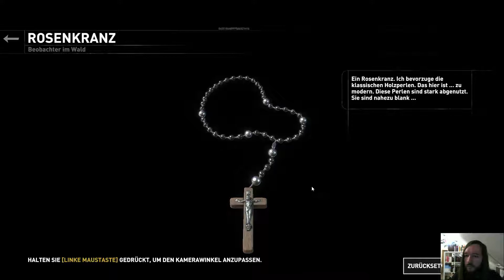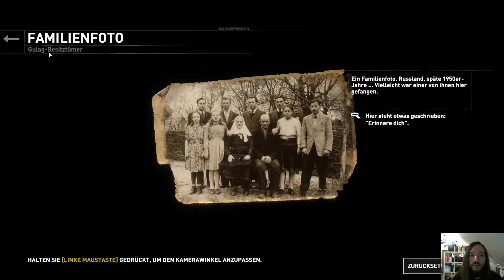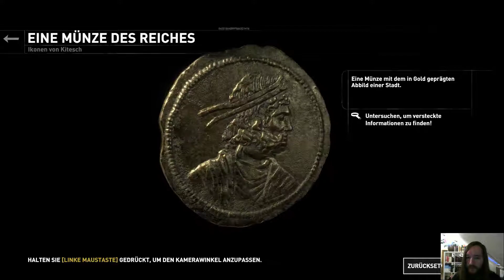Rise of the Tomb Raider + DLC #009 auf Extrem-Überlebender & 100% ~ german PC Let's Play 1080p HD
Willkommen zu einem Von Löher Gameplay bzw Let's Play mit einem weiteren Lara Croft Teil: Rise of the Tomb Rider (auf Extrem-Überlebender [ sehr Schwer / very hard ] )! Natürlich auf deutsch bzw german, PC und ULTRA / HÖCHSTER HD Grafik Einstellungen =) Ich wünsche euch viel Spaß beim zu schauen!

Rise of the Tomb Raider - Blood Ties (DLC) auf 100% • Von Löher Let's Play in [2K] 1440p WQHD QHD HD german

Shadow of the Tomb Raider 💀 Tödliche Obsession (Sehr Schwer) 100% + all DLCs 1080p60 HD / 1440p60 QHD WQHD PC Ultra Let's play german deutsch